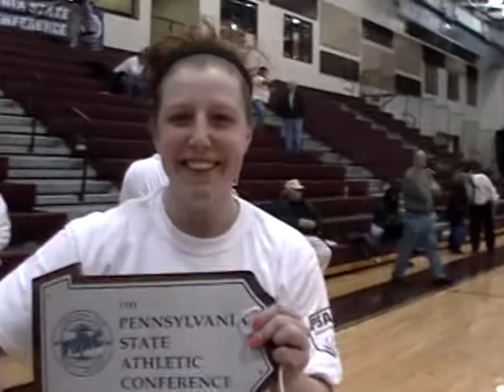PSAC Championship MVP Alyssa Flanagan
Post-game interview with MVP Alyssa Flanagan after the Huskies defeated Gannon 74-57